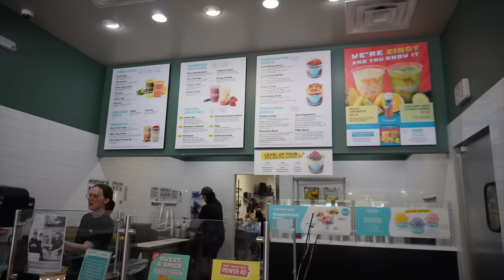VLOG // RECETA: FRITADA Y SALSA DE MANI // COMO ME ESTAN QUITANDO LAS CICATRICES DE CIRUGIA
Hello hello hermosisimas!!! Recetas y belleza! Mis dos favoritas jajaj Espero les guste!!

Belen